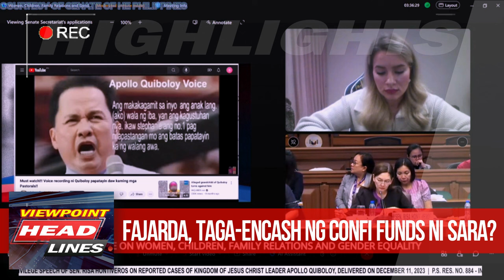YULYA VORONINA, TUMESTIGO sa SENADO, ISA sa mga BIKTIMA ni QUIBOLOY | Apollo Quiboloy Senate Probe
Brought to you in part by: Sweet Night Fragrance (see link below)

FOOTAGE HIGHLIGHTS: Apollo Quiboloy Senate Hearing

Tumestigo sa Senado ang mga babaeng inabuso umano ng pastor ng Kingdom of Jesus Christ na si Apollo Quiboloy. Kasama na rito ang Ukrainian na si Yulya "Sofia" Voronina at dating kasapi sa inner circle na si Ate Ging Teresita.

CONGRESS HEARINGS, SENATE HEARINGS, congress probe, senate probe,

Sweet Night Fragrance Collection
(this channel receives commission from the sales on the links indicated above)